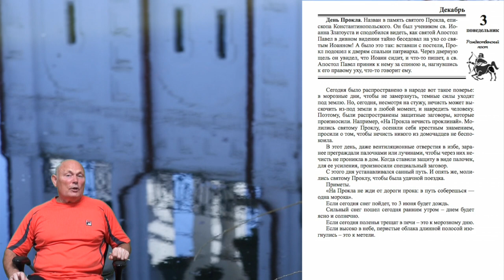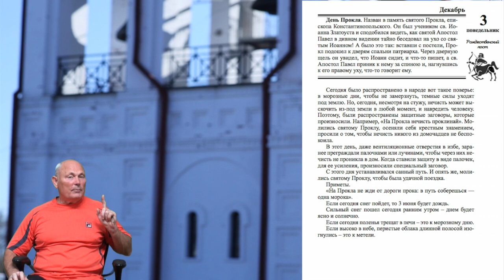26 лунные сутки - рекомендации.